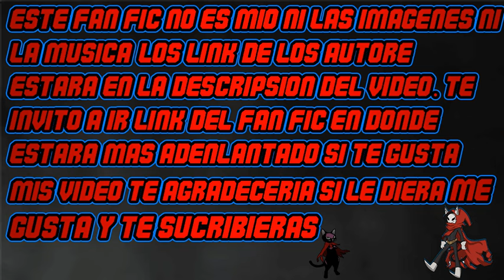QHPS yo soy spiderman de MCU cap 665-669